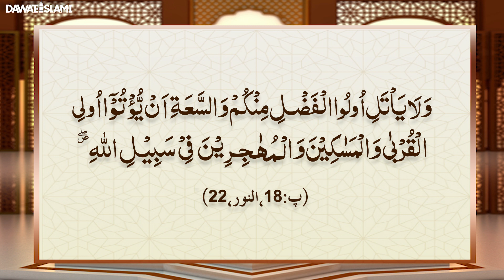Hazrat Abu Bakar Siddiq Ki Shan | Shan e Siddiq e Akbar | Islah e Aamaal | Abdul Habib Attari